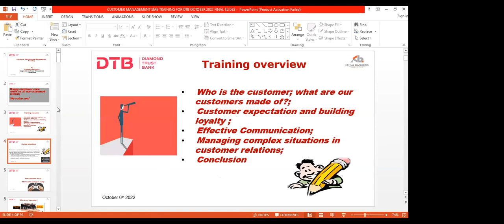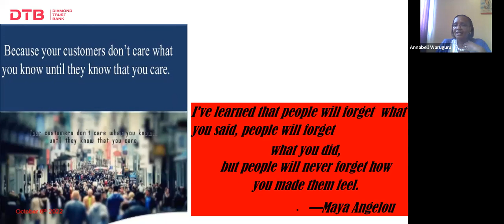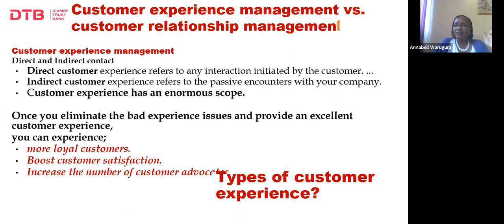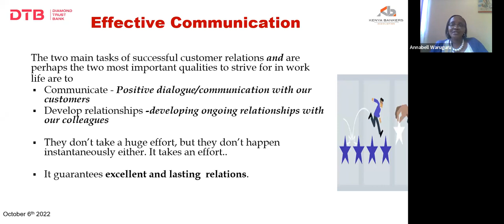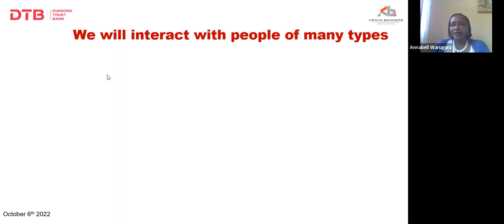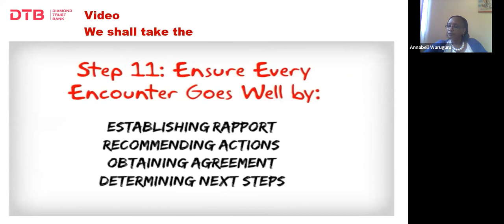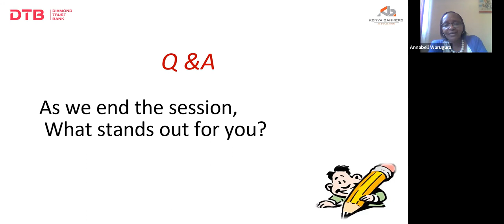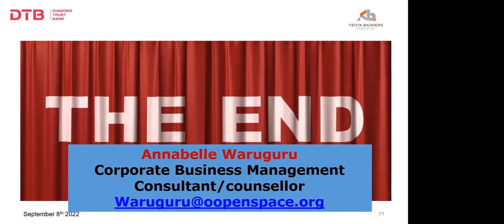DTB Financial Literacy Training Module 5 Customer Relationship Management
This module enables participants to understand customer behaviour and how to create long-term value for their customers, analyze customer interactions and learn strategies on customer retention.

Diamond Trust Bank (DTB), in partnership with the Kenya Bankers Association (KBA), runs an annual Financial Literacy Training Programme aimed at empowering micro, small and medium-business owners to grow their businesses.